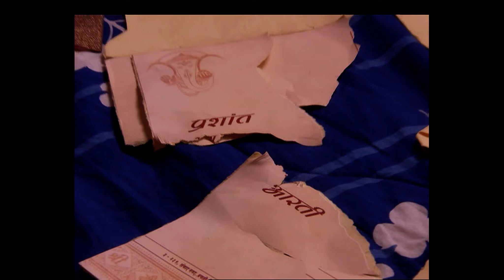Arti हुई अपने अतीत को सोच के दुखी | Punar Vivaah | Full Ep. 12 | Zee Ganga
The popular Drama Serial PunarVivaah telecasted on ZeeGanga played by the popular actors KratikaSengar & GurmeetChaudhary. In this Episode you will see, Arti is heartbroken as she reflects on her past. Watch to see how she deals with her sorrow!

Watch as Yash and Aarti, two strangers with broken pasts, find new beginnings and redefine happiness through second marriages. Dive into their journey of healing, love, and family. Don't miss the magic of new beginnings!

Show Name : Punar Vivaah
Star Cast : Gurmeet Choudhary, Kratika Sengar
Characters
Episode No : Arti हुई अपने अतीत को सोच के दुखी

The viewers who watched PunarVivaah have also watched other ZeeGanga Serials